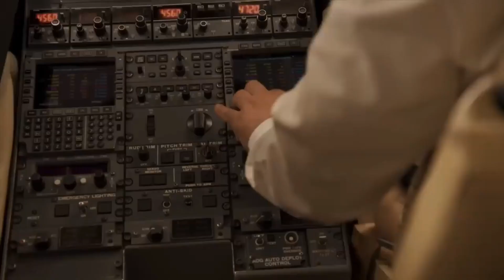O MELHOR EFEITO DO MUNDO, MARVEL CHORA NESSA MOMENTO ☠